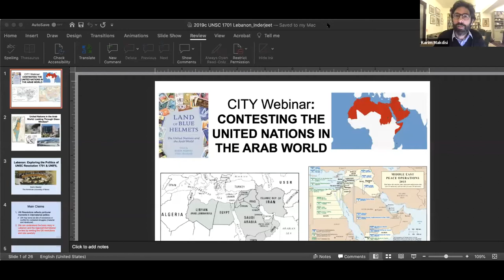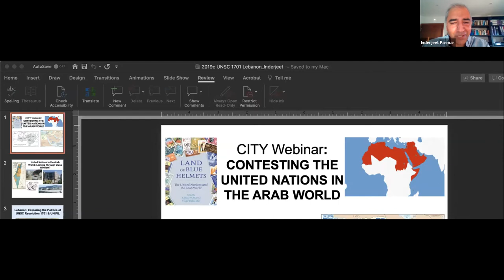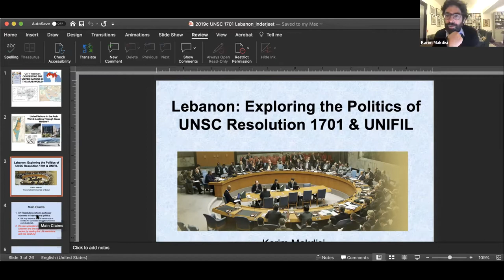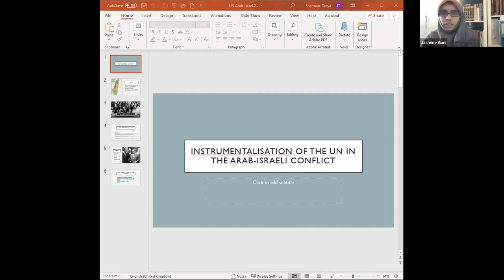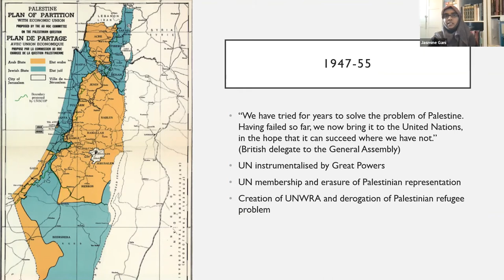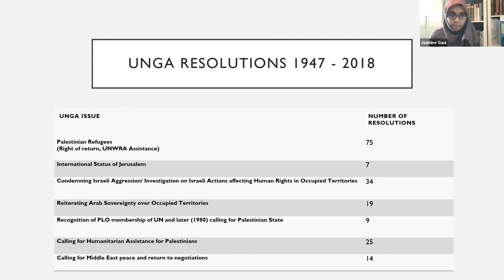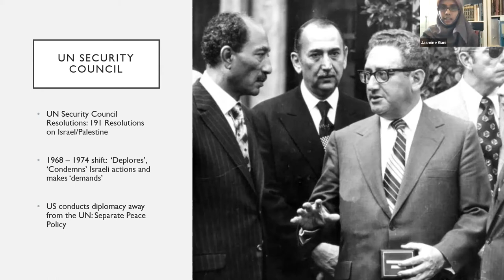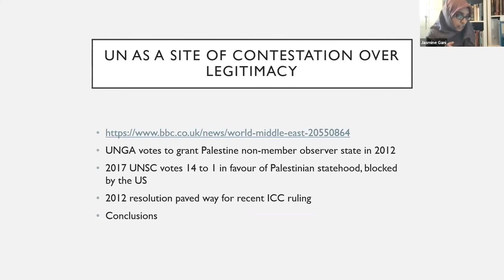'The International System of Power' E02: The United Nations - K. Makdisi, J. Gani, & L. Schouenborg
Webinar Series "The International System of Power"
26th February 2021
“The United Nations – global organisation, colonial roots, metropolitan control?”
Speakers:
Karim Makdisi (American University of Beirut) - "Contesting the United Nations in the Arab world"
Jasmine Gani (University of St Andrews) - "Instrumentalisation of the United Nations in the Arab-Israeli Conflict"
Laust Schouenborg (City, UoL) - "The Past and Future of General and Complete
Disarmament at the United Nations"
Chair: Inderjeet Parmar and Juvaria Jafri (City, UoL)

INCT INEU 'National Institute of Science and Technology for Studies on the United States'
CIPS Centre for International Policy Studies (City, University of London
LSE ideas (London School of Economics)
Miami Institute for the Social Sciences
University of West London
The Wire.In
Global Partnerships Network (University of Kassel)